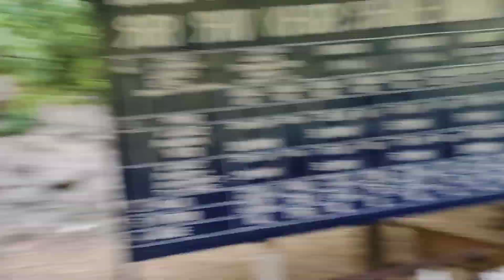Shiv Khodi Yatra 🙏 शिव खोड़ी यात्रा 2024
Dharmendravermavlog